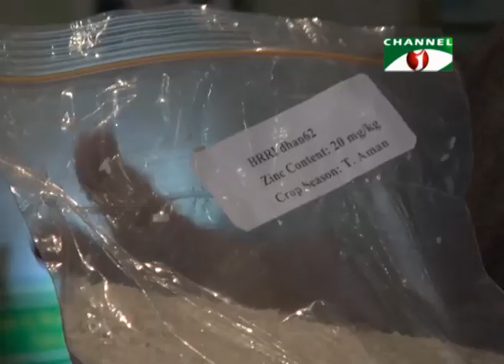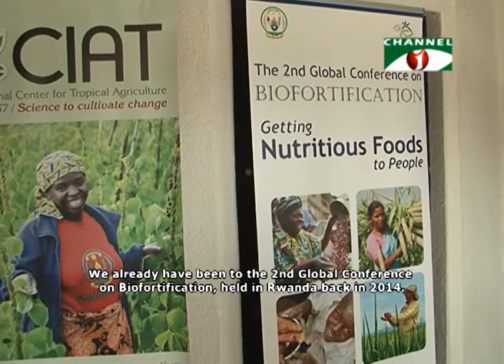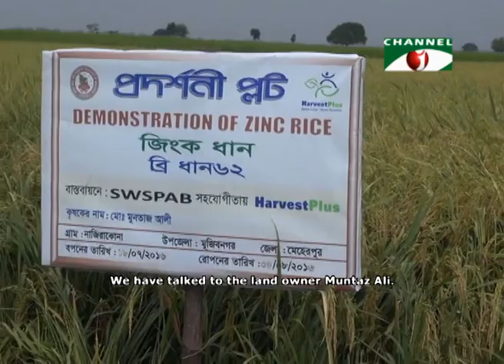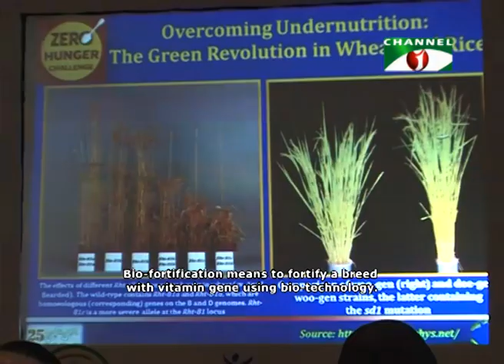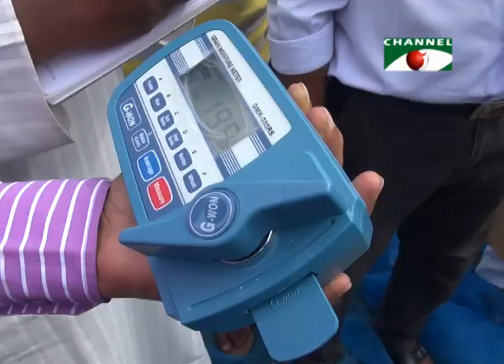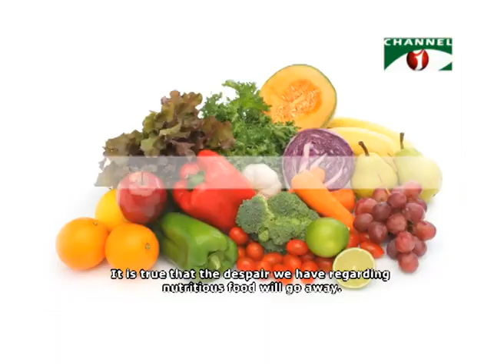Zinc rice update in Bangladesh